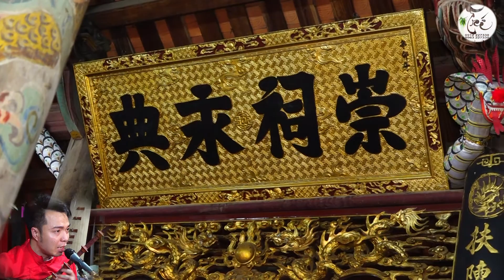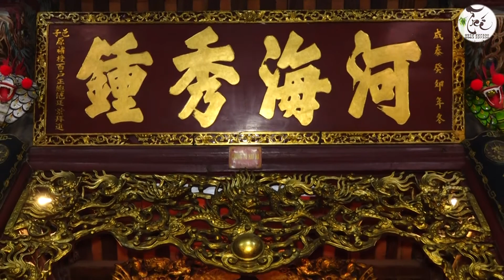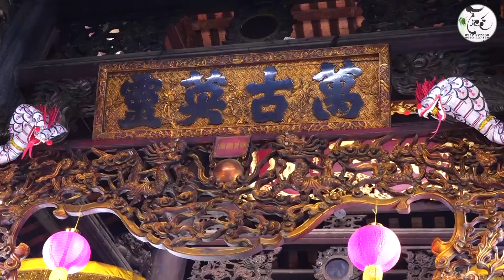Hoài Thanh giọng hát ngọt lịm dâng văn chầu tổ tại đền Dầm Hn